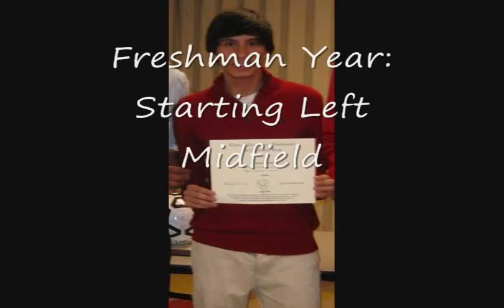Rodrigo Giraldo Conard soccer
Rodrigo Giraldo Conard highschool soccer highlights(#17). Rodrigo is a native of Peru and moved to America at the age of 4. Currently a junior at Conard highschool in West Hartford, Connecticut and has played 3 years of Varsity soccer. Freshman year he started at Left Midfield in a 4-4-2 formation. Sophmore year he started at Center Attacking Midfield in a 4-2-3-1 formation and lead the team in assists. He also received CCC West All-Conference honors. Junior year he started at Center Attacking Midfield in a 4-3-3 formation and the lead the team in assists also earning CCC West All-Conference honors and will captain the Conard Chieftans as a senior in the 2013 fall season. Currently plays club soccer at Beachside u-17 coached by Mickey Kydes ( Connecticut Hall of Famer). Looks to play college soccer. Favorite player is Andres Iniesta.